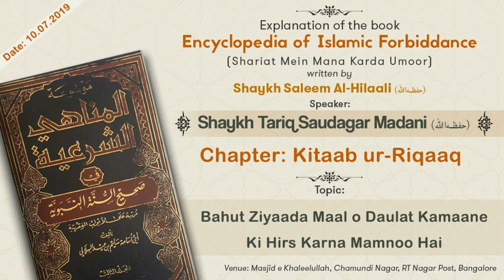Bahut Ziyaada Maal o Daulat Kamaane Ki Hirs Karna Mamnoo Hai | Shaykh Tariq Saudagar Madani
Topic: Bahut Ziyaada Maal o Daulat Kamaane Ki Hirs Karna Mamnoo Hai

٠٠٠٠٠٠٠٠٠٠٠٠٠٠٠٠٠٠٠٠٠٠٠٠٠٠٠٠٠٠٠٠٠٠٠٠٠٠٠٠